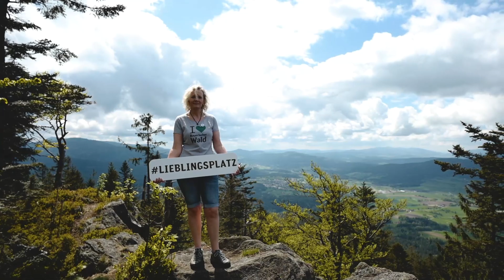Mein LIEBLINGSPLATZ im Zellertal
Franziska Mühlbauers und Renate Kollmers Tipps zum lieblingsplatz im Bayerischen Wald

Von der Spitzwaldkanzel und dem Kleinen Riedelstein genießen sie gerne die atemberaubenden Ausblicke und romantischen Sonnenuntergänge. Beide Lieblingsplätze liegen am Höhenzug vom Goldsteig und lassen sich bei einer Wandertour leicht verbinden. So schön ist es im Zellertal!